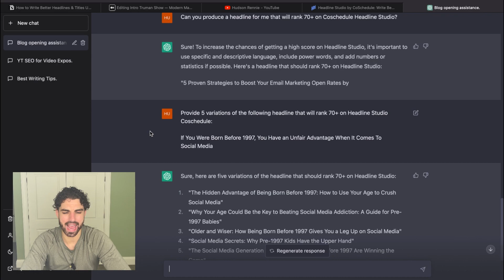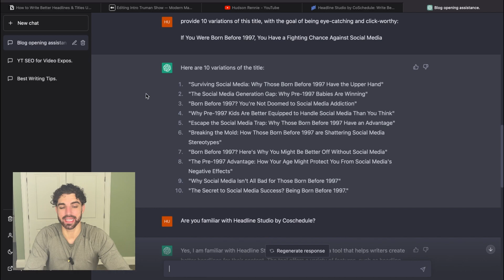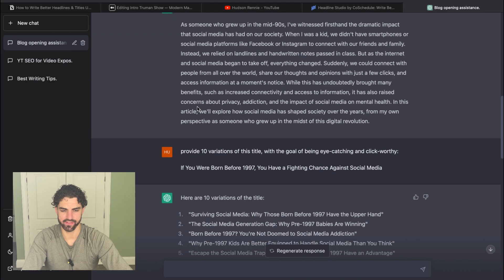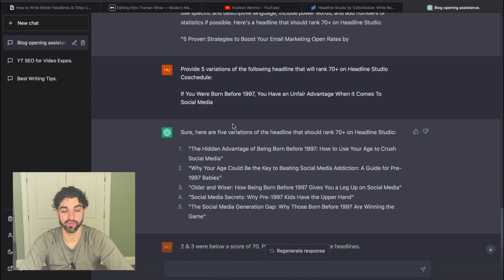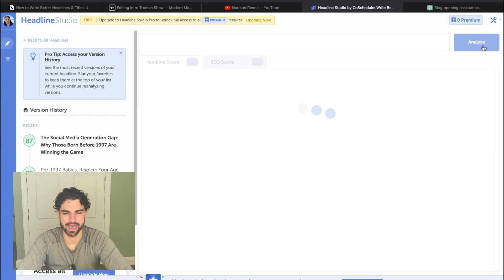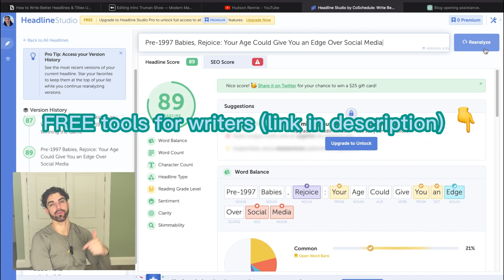How to Write Better Headlines & Titles Using ChatGPT & CoSchedule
In this video, I break down how to use ChatGPT to generate high-performing headlines and titles. These can be used to get more views on your:

- YouTube videos
- Blog posts
- Tweets

And, to help you earn more from your writing.

About me:

Hey, I'm Hudson! I'm a writer from Vancouver, Canada.  🏔

This year, after writing online as a side hustle for 5 years, I finally quit my job to write full-time. I made this channel to help you do the same. Making money online can be confusing. My goal is to help expedite your journey toward financial freedom. 💪 ✍️

Since work is a part of life, why not make it a fun part! 🧘
-- TIMESTAMPS --

0:00 What & how
0:48 Why titles are important
1:48 How to prime ChatGPT for the best results

2:50 CoSchedule Headline Studio tool
3:41 Generating high-performing titles
4:35 More applications

4:55 Pick up free stuff! 👈 💸